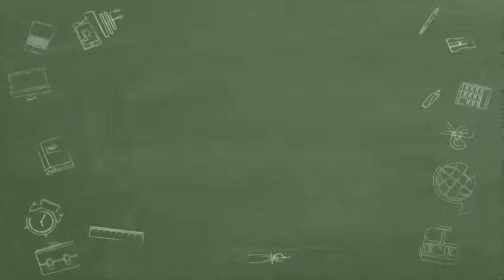[40개 기본문장으로 완성하는 초급 영어회화 Step 1] 1강